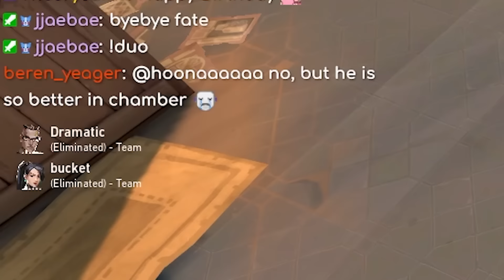voice trolling as jett and chamber in valorant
OPEN ME💗